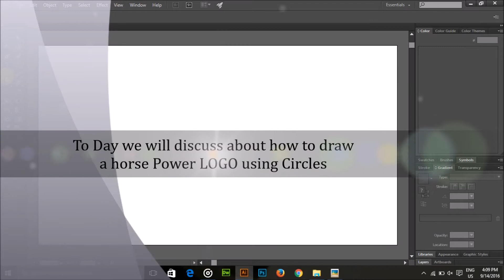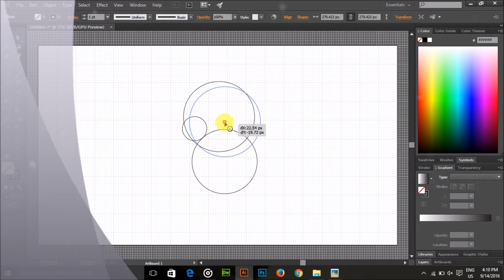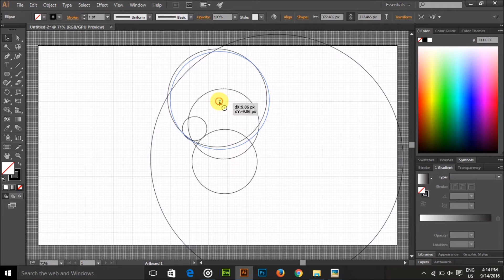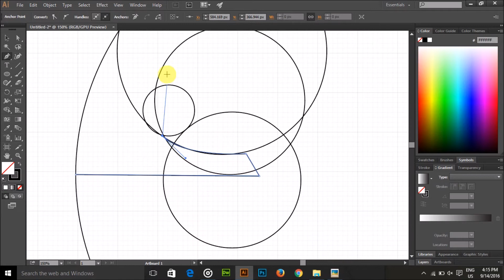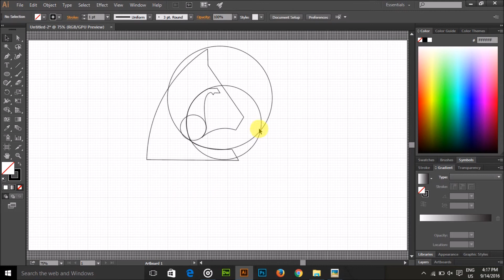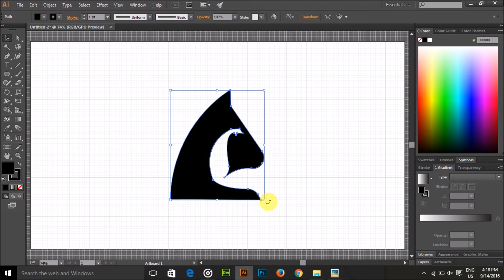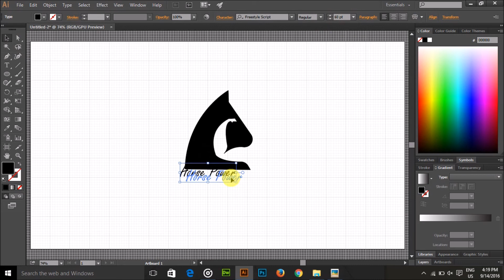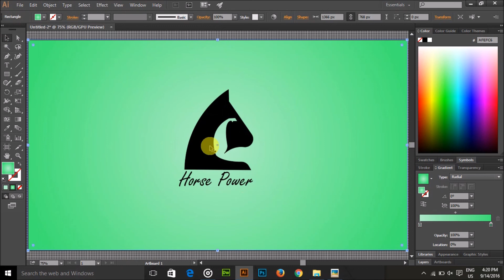"Horse power" Logo design in Adobe Illustrator | Bhavani Prasad Karrotu`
In this video i have explained you how to create  a logo in adobe Illustrator.